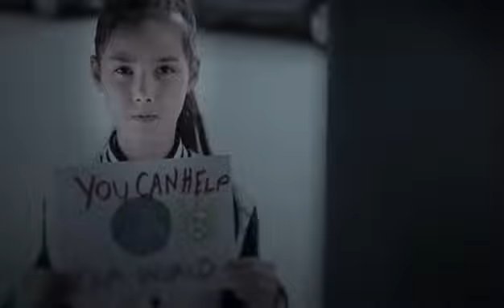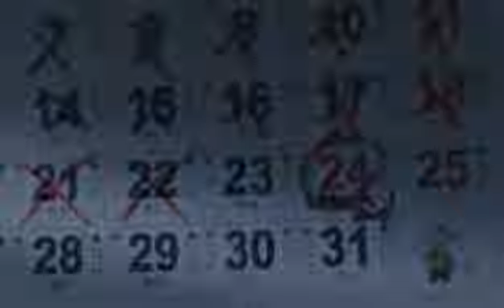City of Manufacture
Integration of advanced robotics is a major problem for technology companies todayAnd any break in production causes disruptive distribution issuesIn this high-speed world - international cooperation is vitalGlobal production centered in DongguanWorks to provide solutions that combine front line results With quality, flexibility, and integrityIt Creates streamlined workflows that keep global businesses movingDelivering state of the art products enjoyed by all - day in day out